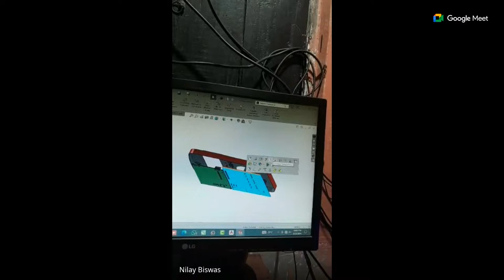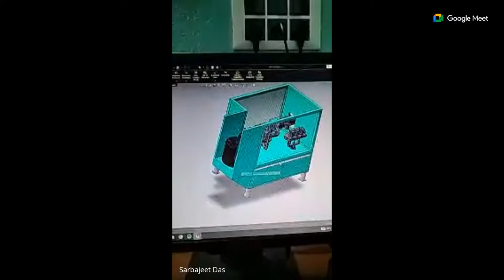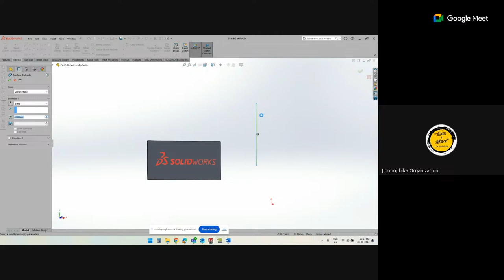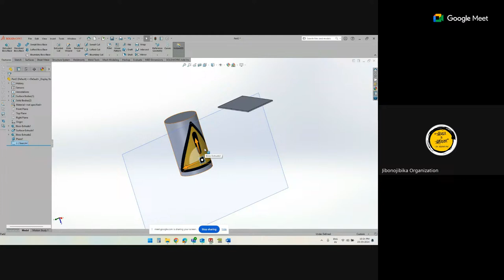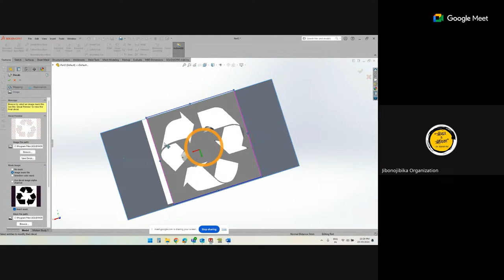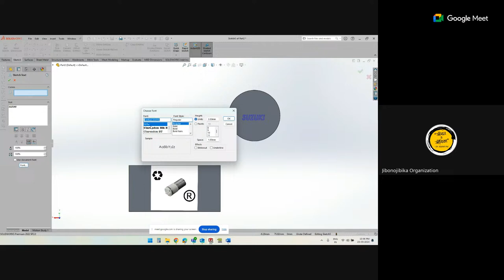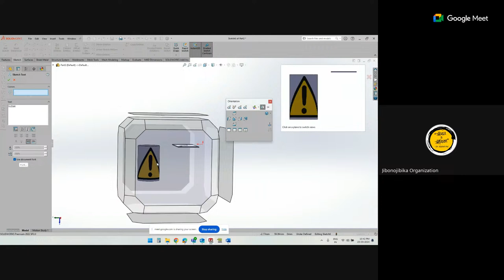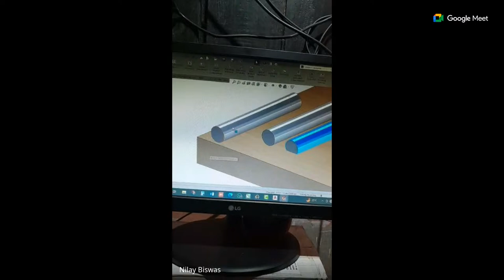Solid Works for Mechanical Design